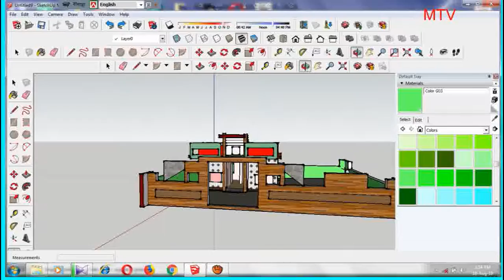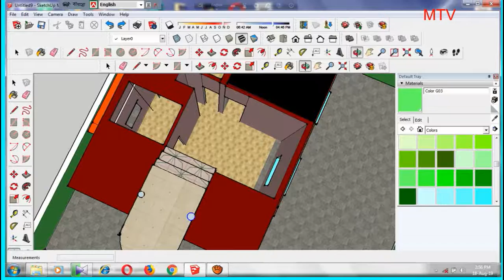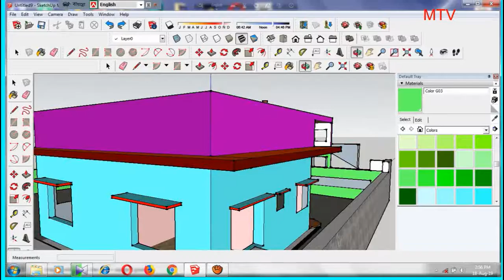অসাধারণ একটি একতলা বাড়ি।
আপনি বাড়ি করার কথা ভাবছের? অসাধারণ একটি এক তলা বাড়ি। আপনি এই ডিজাইনটি পছন্দ করতে পারেন্